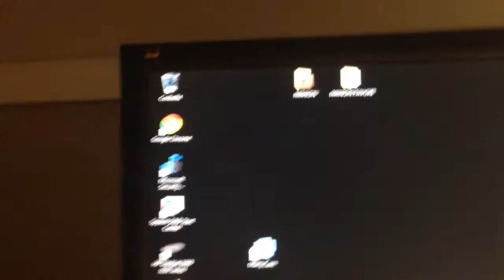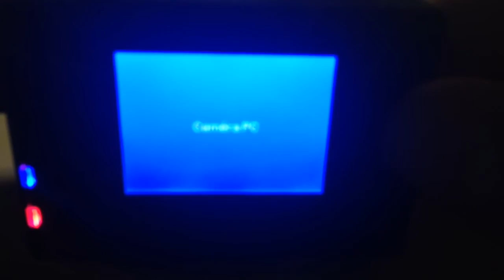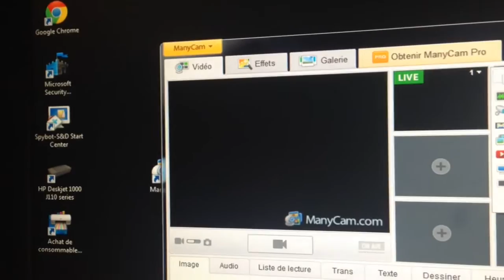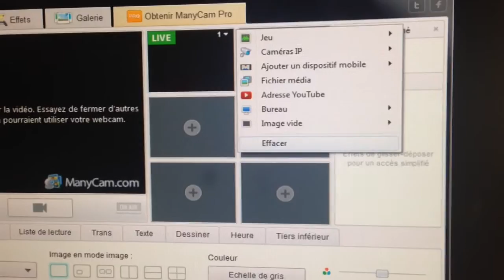Oct 29, 2014